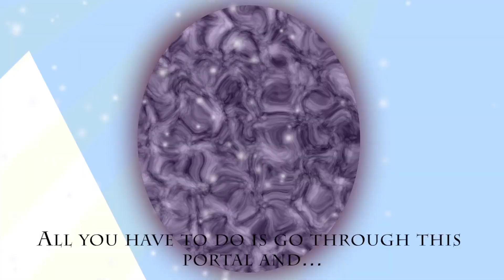Party_Dino_4.mov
A message from the skies stops the fighting and begins an epic quest for Party Dino and the gang.